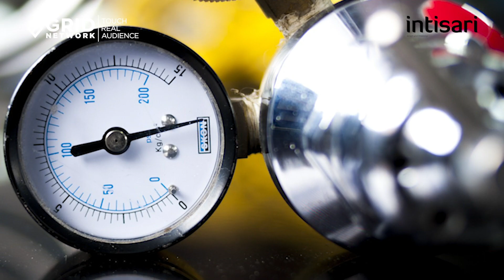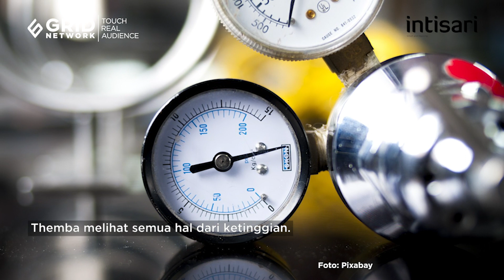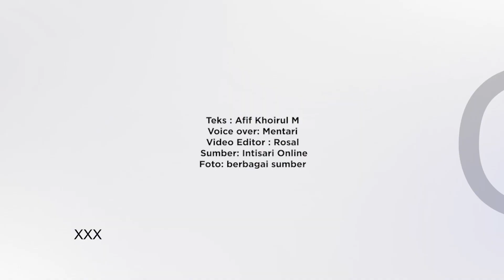Themba Cabeka, Pria yang Nebeng di Roda Pesawat Dari Afrika ke Inggris | Intisari Online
Themba Cabeka adalah salah satu kisah penumpang ilegal yang selamat. Dia melakukan perjalanan dari Afrika Selatan hingga ke London Inggris. Tujuannya adalah ingin merubah nasibnya. Meski membayakan dia berhasil selamat, lalu bagaimana kisahnya?

Themba Cabeka, Pria yang Nebeng di Roda Pesawat Dari Afrika ke Inggris